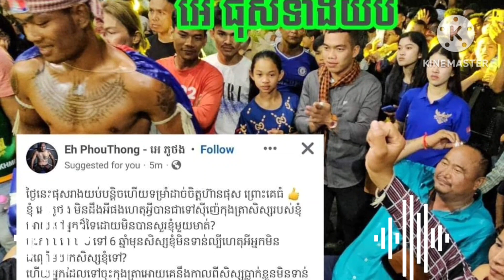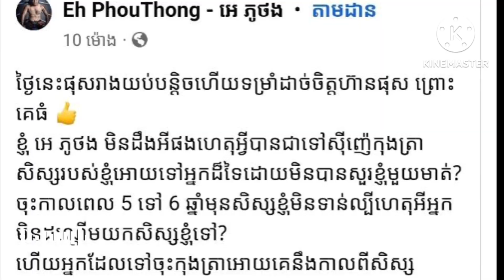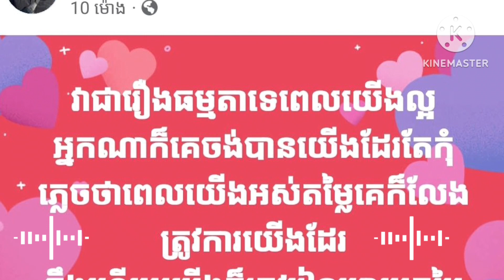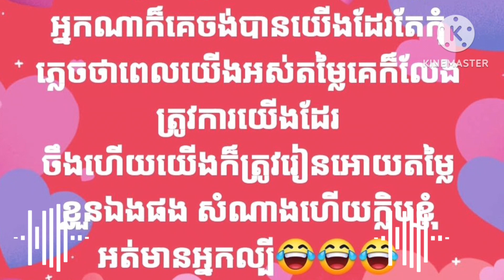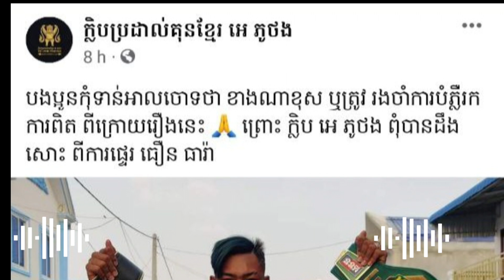លោកគ្រូ អេ​ភូ​ថង មិនសុខ​ចិត្តទេ រឿង ធឿន ធារ៉ា ប្តូក្លឹប ព្រោះតែ ...